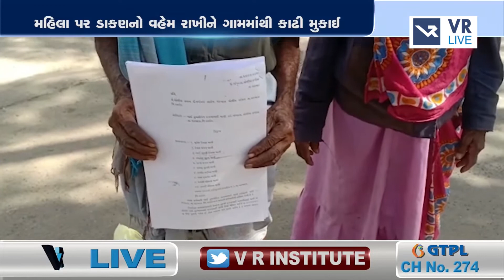દાહોદ | મહિલા પર ડાકણનો વહેમ રાખીને ગામમાંથી કાઢી મુકાઈ | VR LIVE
Topic - Dahod ma Mahila Par Dakan no Vahem Rakhi ne Gam mathi Kadhi Mukai | VR LIVE

Anchoring - Neha Maheriya